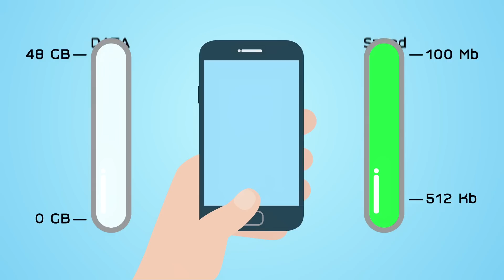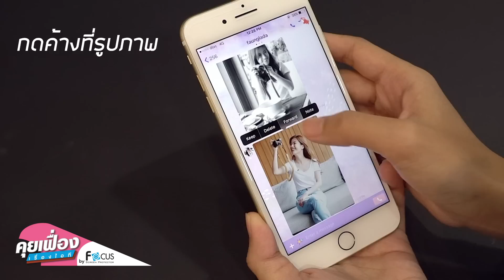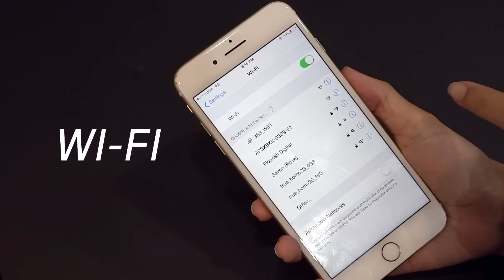ทำไมมือถือเน็ตช้า! พร้อมวิธีง่ายๆในการประหยัดเน็ต [คุยเฟื่องเรื่องไอที] | เฟื่องลดา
ทำไมเน็ตช้า! วีดีโอกระตุก! โหลดอะไรก็ไม่ขึ้น!

เฟื่องเชื่อว่าหลายคนคงเคยเจอปัญหานี้กันบ่อยๆใช่มั้ยคะ
เอ๋ ทำไมมันกระตุกจังเลย เป็นเพราะอะไร แล้วทำยังไงดี?
วันนี้เฟื่องจะมาไขข้อข้องใจให้ฟัง และกระซิบ
"เคล็ดลับประหยัดอินเตอร์เน็ต" ให้ด้วย ง่ายมาก ทำตามได้แน่นอน :D